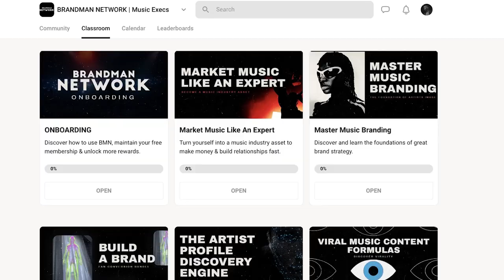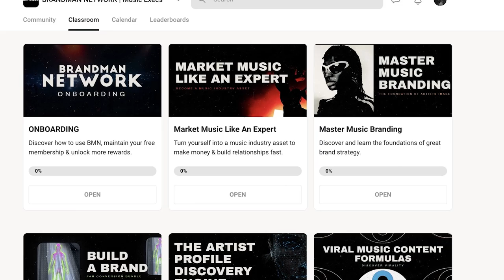NEW Social Media You SHOULD NOT Be Trying In 2023 | watch this before getting on these…